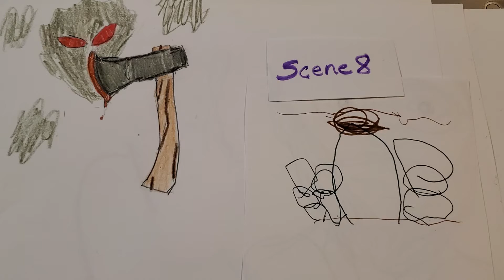Bloopers from The Leopard